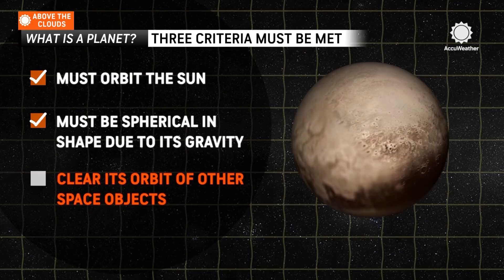Why Isn't Pluto a Planet Anymore?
Why isn't Pluto a planet anymore? In 2006, the International Astronomical Union reclassifed it. What gives?